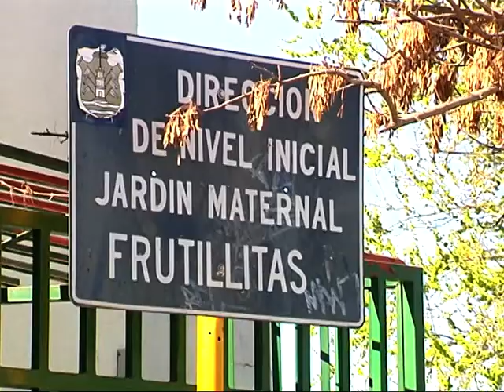Jardín Frutillitas con problemas en la cámara séptica